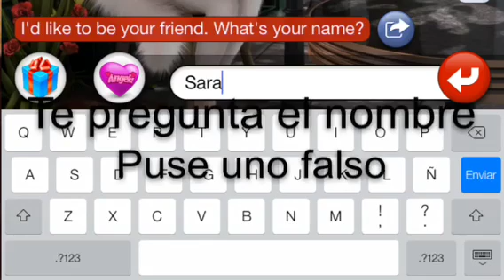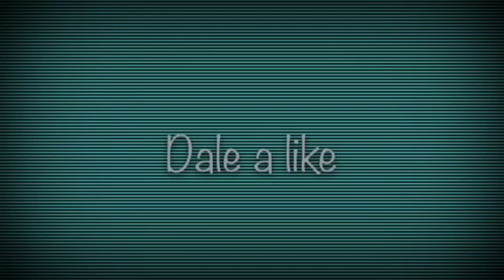La verdad de talking Angela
Hay rumiemos de que est aplicación es utilizada por gente mala que quiere secuestrar a los niño. Hemos comprobado ciertos rumores con mi Angela pero la borre

espero que os guste este tipo de vídeos